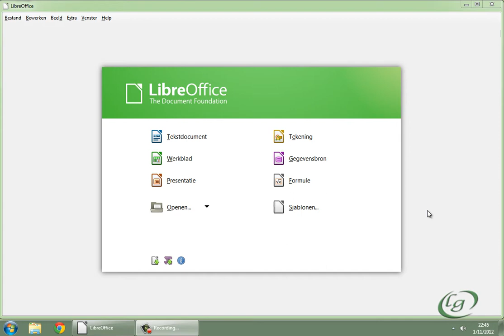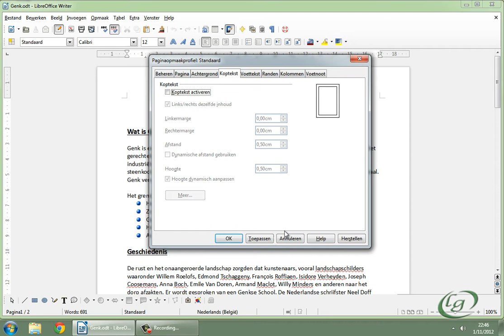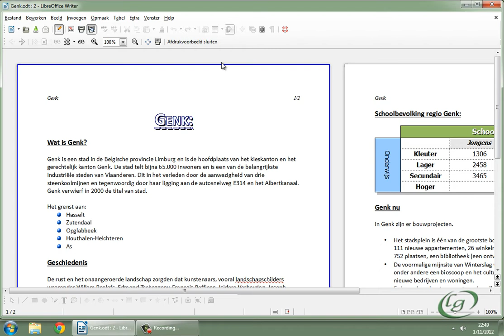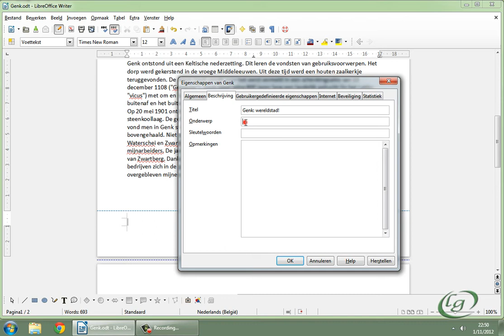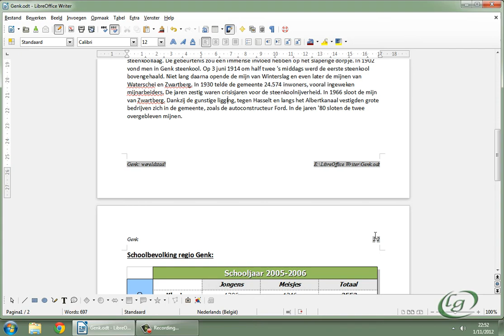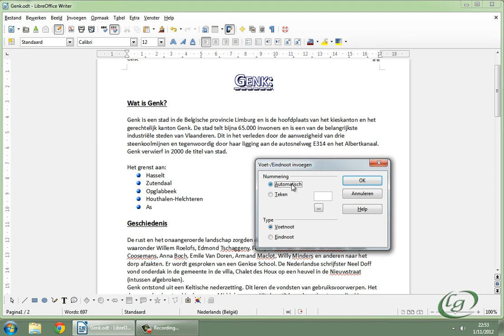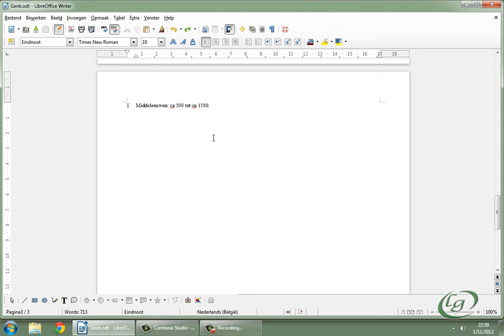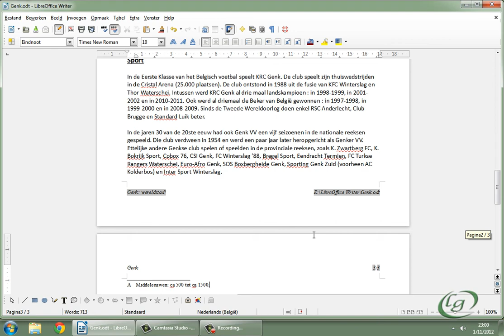LibreOffice Writer - 8 Kop en voettekst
- Kop- en voetteksten
- Speciale velden
- Documenteigenschappen
- Voet- en eindnoten